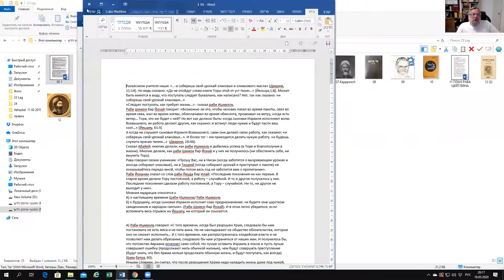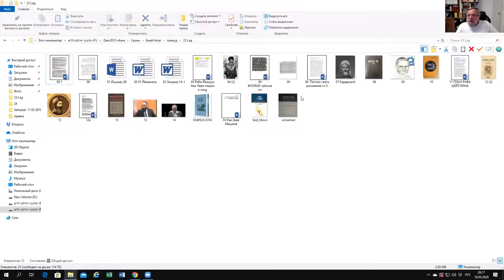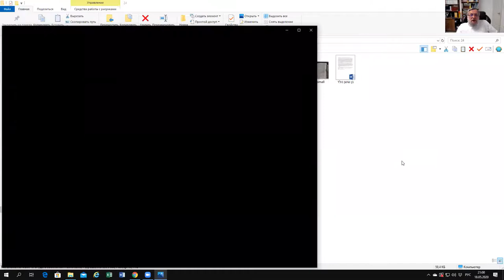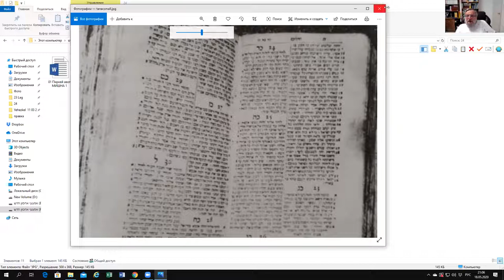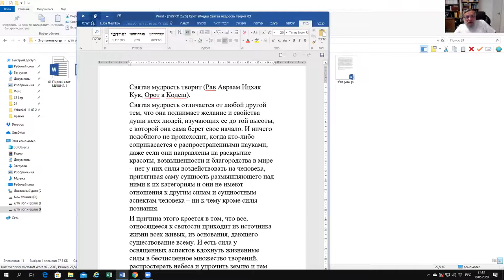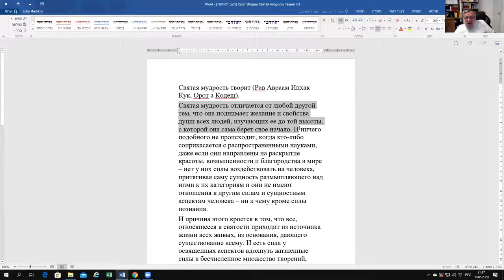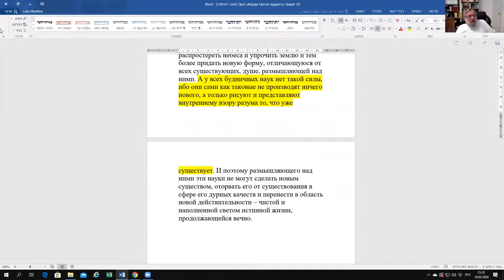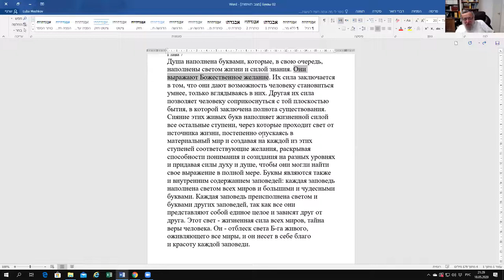Продолжение разговора о кабале и кабалистах. Рав Зеев Мешков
1) Поучение отцов 2) Продолжение разговора о кабале и кабалистах. Хаххам Йеошуа, наш современник. Что-то слышали о нем? 3) День Йерушлаима.